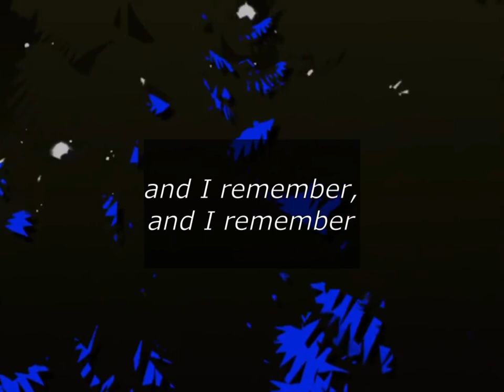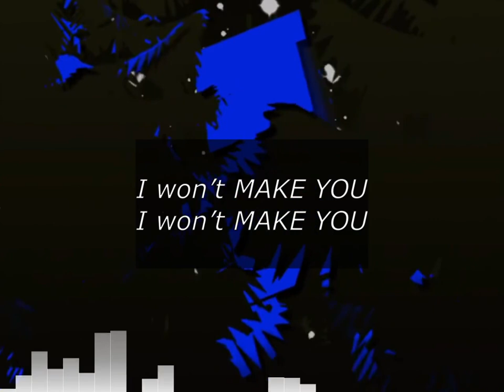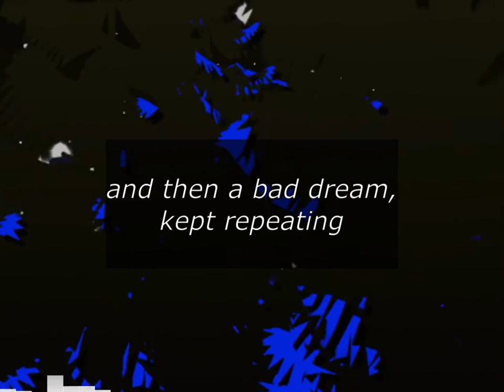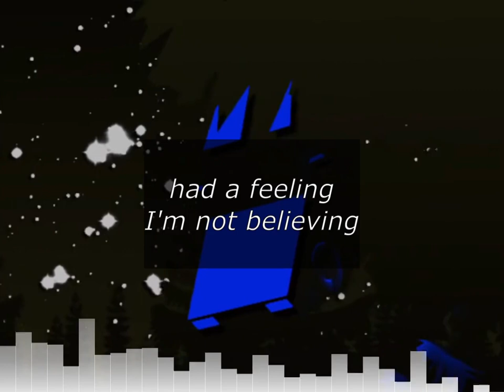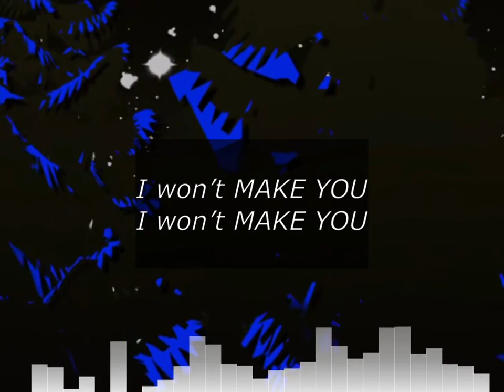GUITARO - Make You Lyrics (Trendwatch OST)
GUITARO's sound on JJ's Crystal Palace has matured from the raw heavy shoegaze of 2002's Futura Black. On this second full-length release, GUITARO adds a bit of disco rock to the mix. Lush boy/girl harmonies, walls-of-guitar and '80s synth sensibilities crystalize to make this record shine.

GUITARO - a rock, pop, shoegaze trio based in Vancouver, BC, Canada. Formed in 1997, GUITARO's previous work includes: Futura Black (2002), Rainbow Brain (2004) - a track recorded for UK shoegaze label Club AC30, and tracks from an unreleased 1998 EP, now available on YouTube. Futura Black has just been re-released on vinyl by Memphis based label, We Made Records. GUITARO is Mark Wiebe, Jeremy Unrau and Heather Warkentin.